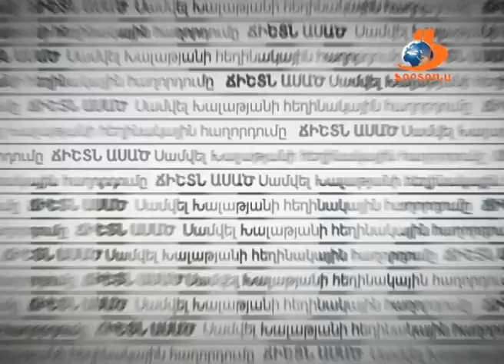ՃԻՇՏՆ ԱՍԱԾ 20 05 16